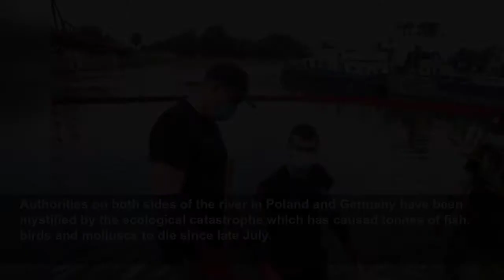Golden algae to blame for River Oder crisis - but is climate change the real culprit?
Drought and industrial pollution appear to have created the poisonous cocktail that has puzzled authorities for weeks. View on euronews...
Euronews
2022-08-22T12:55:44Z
A rare glut of ‘golden algae’ is the most likely culprit behind mass fish deaths in the River Oder, tests have found.
Authorities on both sides of the river in Poland and Germany have been mystified by the ecological catastrophe which has caused tonnes of fish, birds and molluscs to die since late July.
"When this specific type of algae is present in very large quantities, as is the case in the Oder samples, very high toxin concentrations must also be assumed," says Elisabeth Varga from the University of Vienna, who led the analysis of the IGB samples.
Dead fish were first spotted in the river near Oława town, around 400km from the Baltic Sea on 26 July. But the algal species can spread farther inland when there are high levels of salinity in the water.
Polish climate minister Anna Moskwa said that more research is needed to determine the conditions that led to the algae's appearance. "We see that it rarely appears in the world," she says.
Polish politician Piotr Borys points to one company in particular, copper smelting giant KGHM, which
The MP from Lubin claims that Polish Waters, the government body responsible for inland surface waters, failed to call for the discharges to be suspended, despite the unfolding crisis.
If nothing was done to decrease salt levels, such toxic overgrowths could occur again during a hot, dry summer, Goldhammer adds.
Southwestern and south central US lakes have seen a proliferation of Prymnesium parvum since 2000, causing “significant fish kills in inland waters.”